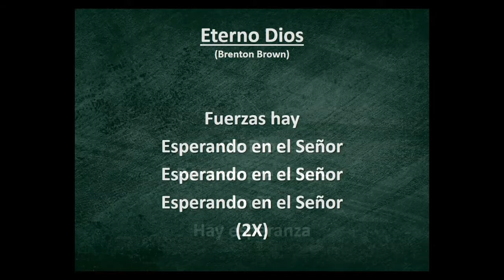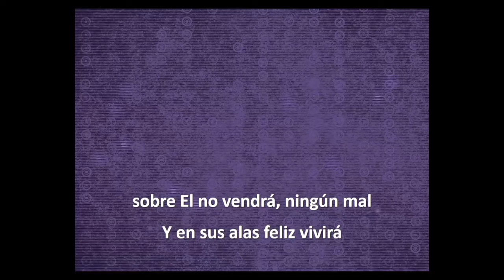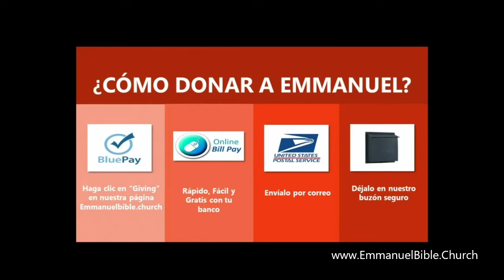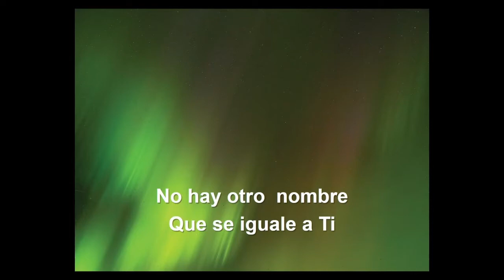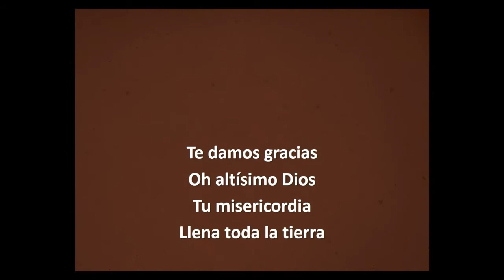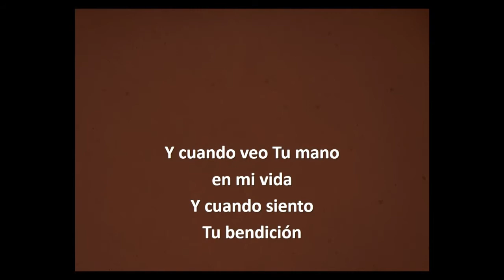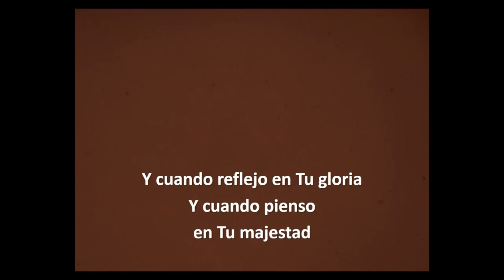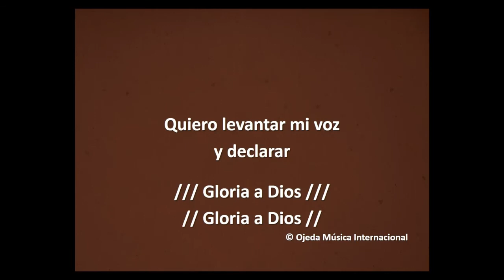EBC Espanol 06-14-2020 - Servicio En Vivo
Pastor Harold - Salmo 24